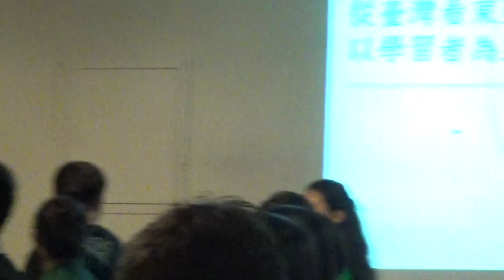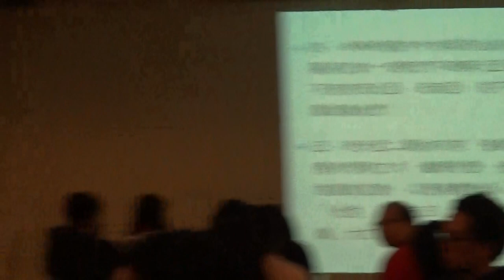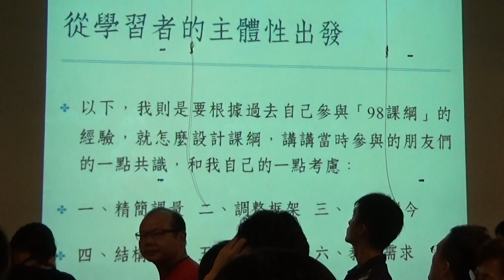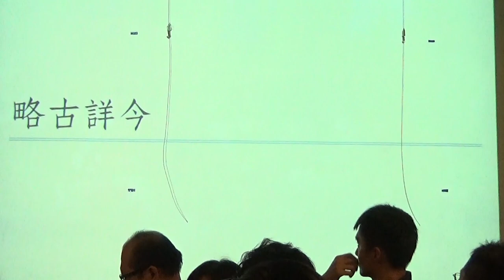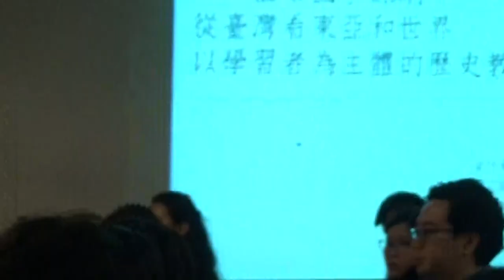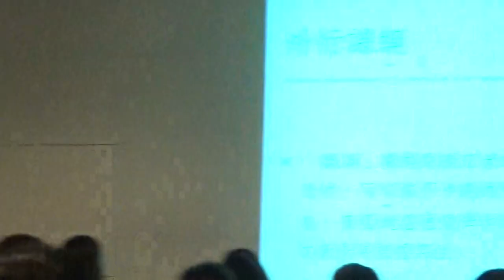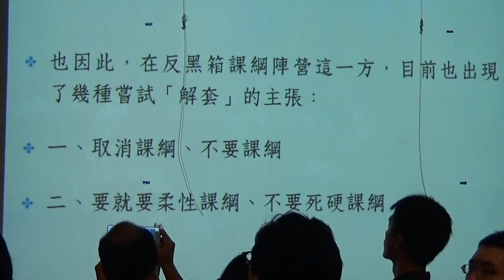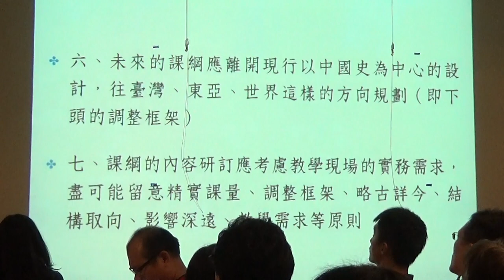【哲學星期五@台北】『一個中國』課綱？─從臺灣看東亞和世界：以學習者為主體的歷史教學 20150914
2013年，教育部以「錯字勘誤、內容補正及符合憲法之檢核」為名義，組成一個不公開成員名單和會議紀錄、於法無據的「檢核小組」。檢核小組不但在一次會議中決議要進行課綱內容的「微調」，在討論出課綱草案後，短短兩周內僅以「公聽會」的方式完成聽證程序。

而在後續「國教院課發會」在討論是否應通過微調課綱、付「課審會」審議時，與會委員半數反對「微調課綱」，但最後主席送國教院時，卻無視了半數委員的反對，當成同意案送交課審會審議。進入課審會審議時，更爆出「會議結論造假」。有與會者會後轉述當天決議應是「不同意微調」；然而當公民團體要求教育部提供當天會議投票紀錄，卻遭到拒絕。因此「台權會」提出「政府資訊公開」之訴，且經「高等行政法院」判決違法。

不論是課發會或課審會的程序瑕疵，面對外界質疑，教育部至今仍不主動公開爭議內容的資料供人民檢視，甚至發公文到各校，要求各校「得」選用新版教科書，並且搬出「大考會考新課本」來威脅老師和家長。最後不只是學者、公民團體、家長、高中老師看不下去，連高中生也忍無可忍，站出來抗爭。教育部只好鬆口說「老師可以重新選書」。而微調課綱為什麼需要在程序動手腳，其實內容也是主要的問題。微調課綱中，歷史課綱的爭議尤其激烈；台灣史被反對的學者們痛批是「去台灣化」，除了是以中國史觀的角度看待台灣史，更試圖弱化歷史上各種政權(除了中華民國之外)的統治正當性。

但是不只是台灣史，中國史的內容更是大倒退。除了延續101課綱，以「王朝」為正統的論述觀點外，更將「中國」全數改成「我國」或「中國大陸」，更新增重點一節「說明國共內戰、政府遷臺後，我國之主權範圍仍及於全中國，惟治權不及於大陸地區」。這樣不惜背離現實也要傳達特定政治意識的課綱、嘗試抹去臺灣的主體觀點，仍把歷史教學視為當政者傳聲筒的做法，又要帶給我們的未來公民什麼樣的歷史教育？我們如何期待這樣的思維下所規範的教科書，能帶給公民們什麼樣的歷史能力？

如果歷史教學應當重視的是歷史思維能力、面對異己的態度、瞻矚未來的眼光，和辨別是非好惡的品味的養成。一個好的歷史教育，應當將台灣史、將中國史放在「世界史」的脈絡下來理解，而不是只心心念念著「去中國化」的煩惱，滯留在「一個中國」視野裡來看中國史。讓中國成為世界的一部分，自然台灣人就會在歷史中認識中國，也就是能夠以公民為主體的歷史教育了。

九月是新學期的開始，也將是高中課本第二冊的選書時間，而其中高中歷史第二冊的內容是中國史。因此【反黑箱課綱行動聯盟】想透過微調課綱中，中國史部分的爭議和問題，來分析檢核小組到底是從什麼樣的思維在編撰課綱？來討論，那台灣到底需要什麼樣的歷史教育？那怎麼樣才能是以學習者為主體的、公民的歷史教學？
本次「哲學『非』星期五」與【反黑箱課綱行動聯盟】共同舉辦，我們邀請了主要研究中國史，目前任職政治大學歷史系的金仕起教授，將在9月開始在台灣巡迴行講，並且與歷史教師深耕聯盟的高中歷史教師一同與談，邀請各位一同來參加。

【時間】　2015年 9月 14日 () 19:30–21:30
【主持】　梁家瑜│哲五志工、英法文專業譯者
【主講】　金仕起│政治大學歷史系副教授
　　　　　鄭啟瑞│泰山高中歷史科教師
　　　　　　　　　歷史教師深根聯盟成員
【主辦】　反黑箱課綱行動聯盟、哲學星期五志工團、青平台，慕哲社會企業

【策劃行政】廖健苡、黃昭華、沈清楷【海報設計】徐清恬、楊郁婷、林亭萱【開場主持】廖品嵐【錄音】汪業政【攝 影】梁家瑜、楊依陵、黃謙賢【逐字稿】蕭景文、吳政諭、江博緯【摘要】賴韋蓁、林安冬、李濃【網管】黃昭華【行政協力】黃彥傑、獨角獸、林士傑

【參考資料】
●　金仕起，〈高中歷史課程中的中國史〉